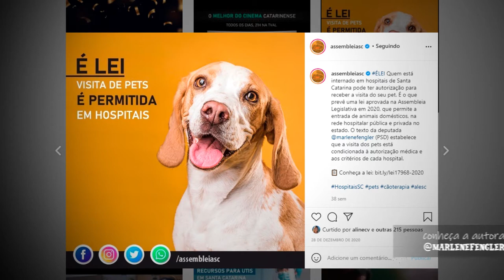PGM 11 - E aí, sabia dessa? - Lei permite visitas de animais em hospitais - 22/09/21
Uma lei aprovada na Assembleia Legislativa permite que pessoas internadas recebam visita de animais de estimação, desde que sejam seguidas algumas normas.

⁉️ Quer saber mais? Então dá uma olhada no "E aí, sabia dessa?"!